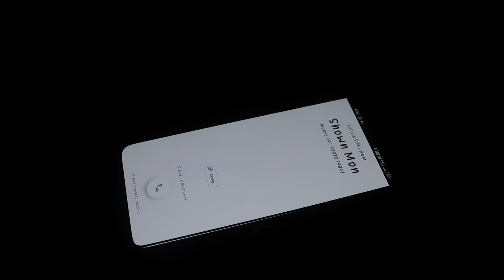❣️ ഈശോയ്ക്ക് ഒരു ഫോൺ CALL ❣️ ESHO ISHTAM❣️പെറ്റമ്മ മറന്നാലും ഞാൻ നിന്നെ മറക്കുകയില്ല. ❣️